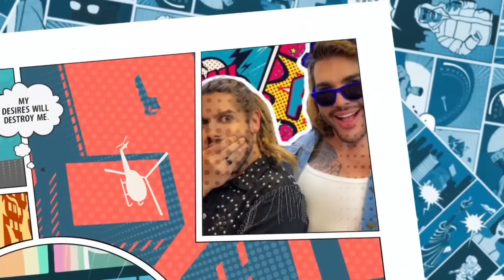INFLUENCER JESSY SPARKLE | Podcast O Pod é Pop #17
Hoje o nosso Podcast foi com a influencer JESSY SPARKLE ela veio em nosso pod contar toda sua trajetória e experiência de vida  além de PROJETOS FUTUROS !! Veio bater um papo aqui em nosso Podcast o Pod é Pop, contar sobre a sua trajetória de sucesso !!
O pod é Pop! 🤣Todo mundo estava esperando por ela ! E aí, será que mandamos bem nesta entrevista??

Aqui você vai encontrar muita conversa boa, muito humor, boas histórias e as melhores fofocas.
Já seguiram a gente no insta? Não? Então, corre para seguir o   e acompanhar as novidades e agenda da semana em primeira mão!